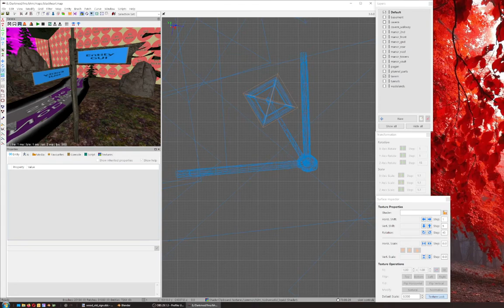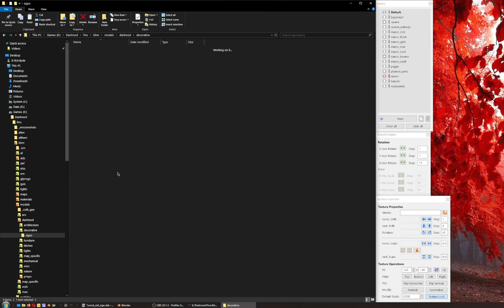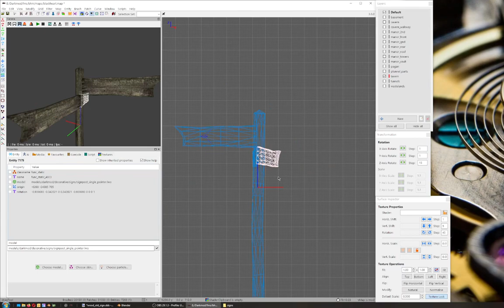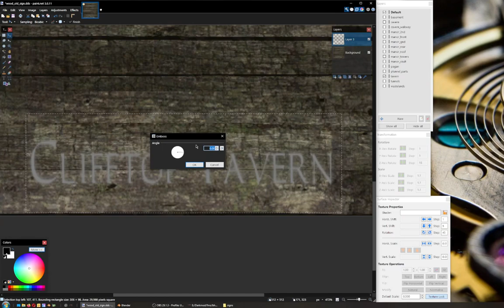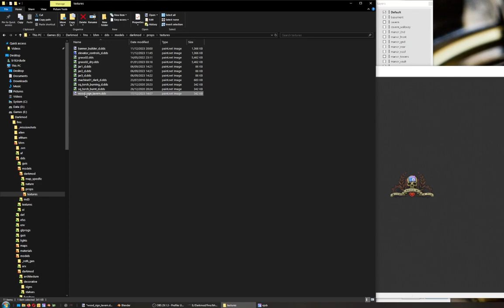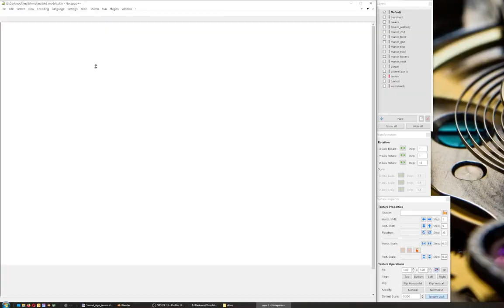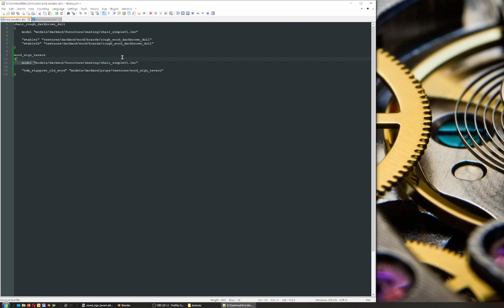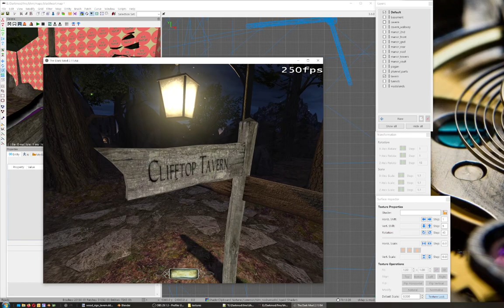Old Wood Sign Howto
A quick and dirty howto on how to create a custom sign  using existing TDM model/asset.